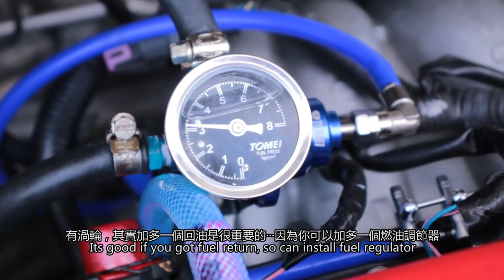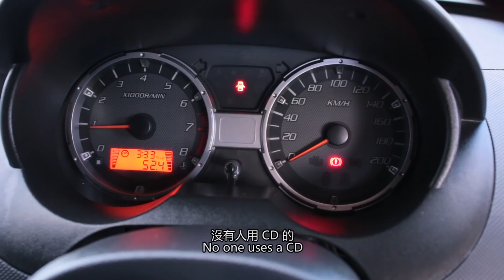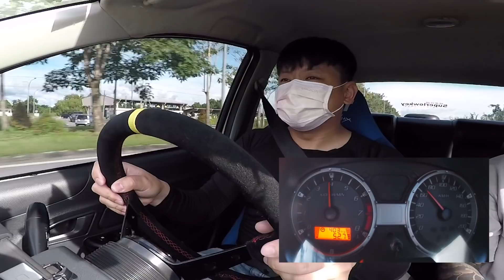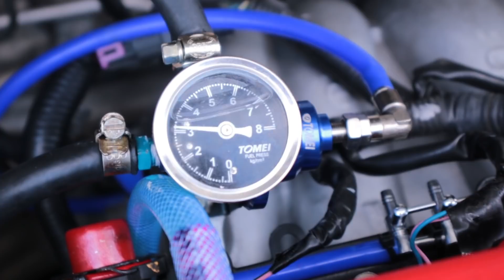試車出現燒焦？！Saga 1.3L FLX 外掛渦輪，又是原裝電板這個操作！| 青菜汽車評論第305集 QCCS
國產車寶騰，Proton Saga FLX 1.3L 外掛渦輪，原裝電板，馬力驚人！原裝肚內，盡可以這樣玩！

0:00 - 0:31 預告
0:32 - 1:26 為什麼要外掛渦輪
1:27 - 2:05 改裝需要多久，花了多少錢
2:06 - 5:48 改了什麼
5:49 - 8:23 看外觀&內觀，車底盤
8:24 - 12:07 HWS試駕
12:08 - 15:18 測試零四